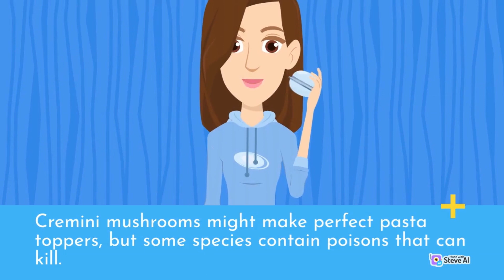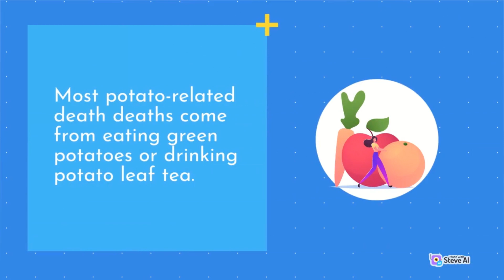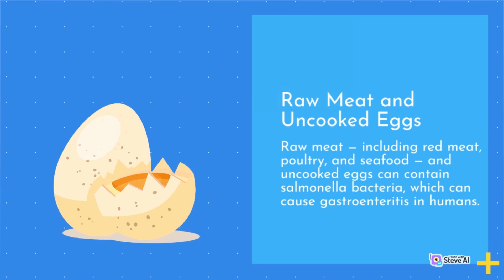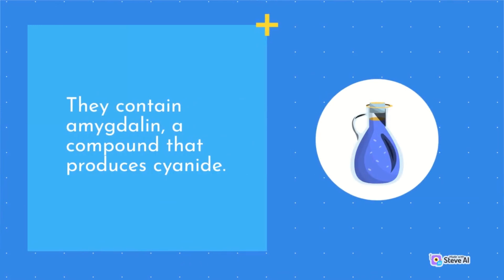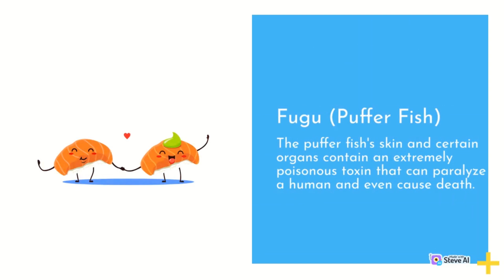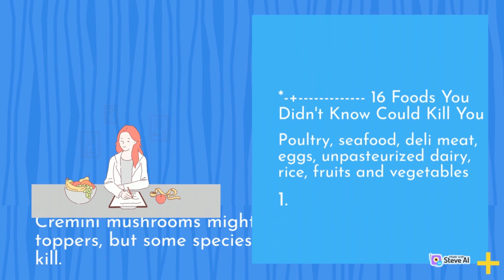Foods You Didn't Know Could Kill You